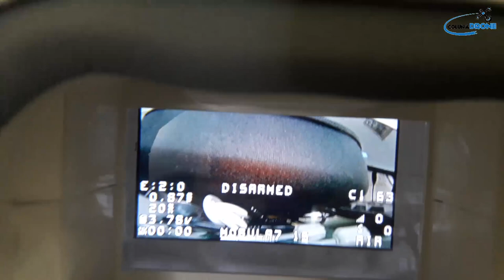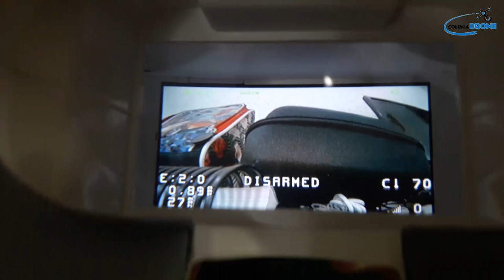Óculos para FPV muito barato: DMKR 008 PRO | colunaDRONE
Peças para drones (motores, hélices, ESC, receptores, frames, VTX, etc):

Drones Racers / FPV:

Óculos FPV: